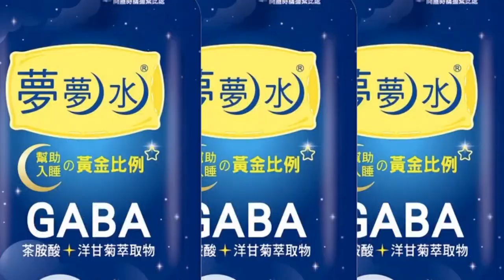林智堅"論文門"學界恐"唬弄"?!民調曝"沒影響"?綠趁機"再出牌" 朱凱翔"2字"揭真相|選舉戰略高地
相關影片:
綠選輸就"當官"?! "民進黨慣例"? 林智堅"論文門" 張善政"一句話"回應了... 稱民眾"心中有尺"
【每日必看】批國民黨造謠抹黑! 林智堅:我要捍衛自己清白｜柯自稱智商157 陳時中:不是智商高.就一輩子飛黃騰達